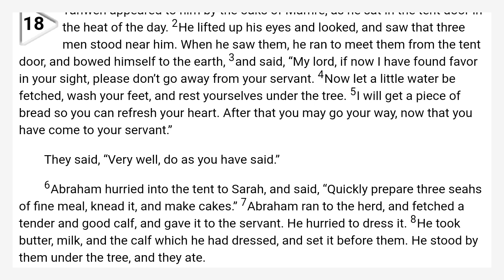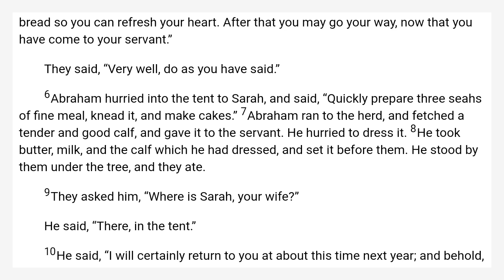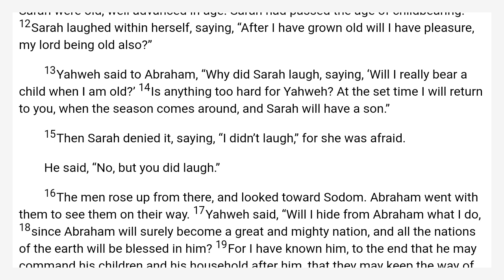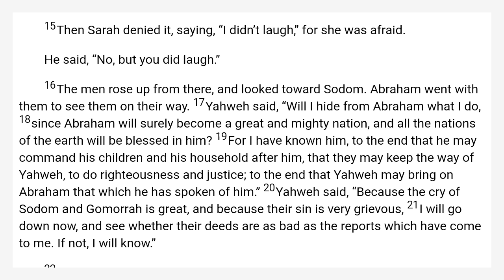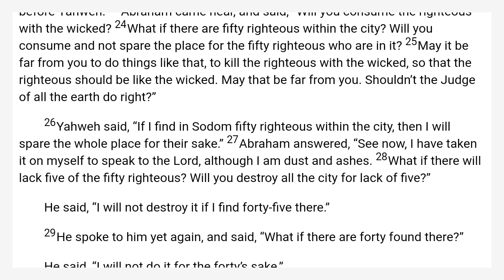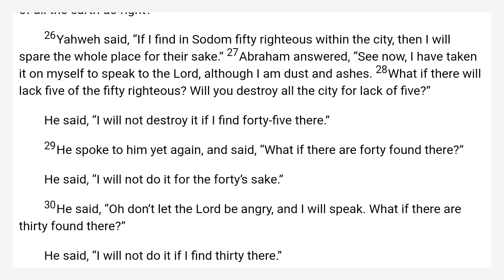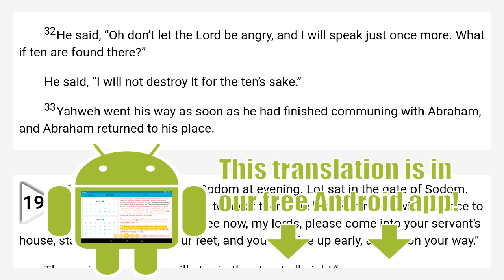Genesis 18 World English Bible — WEB